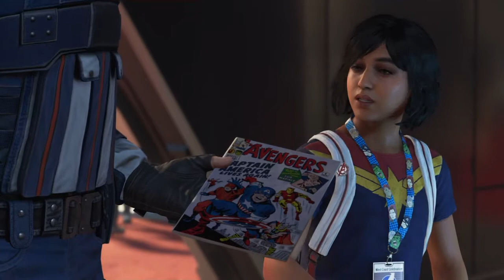Avengers ПРОХОЖДЕНИЕ ЧАСТЬ 1